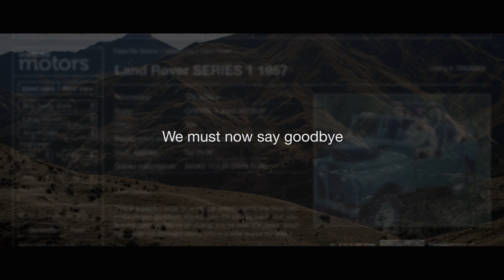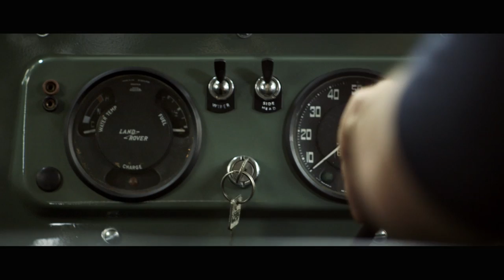Love From Land Rover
A beloved Land Rover was shared between mates.

The many adventures of The Landy, were detailed in the lovingly written TradeMe ad for the hobbled old girl.